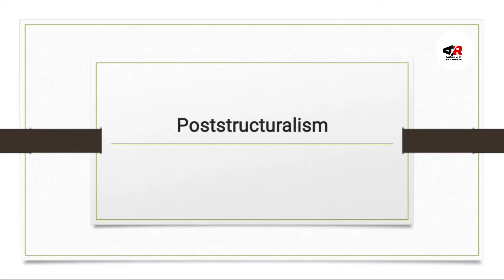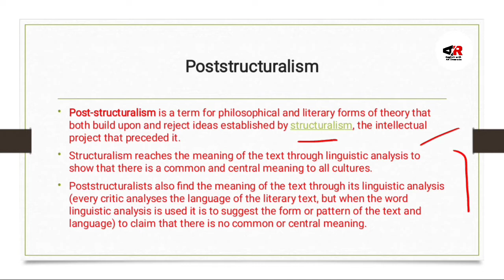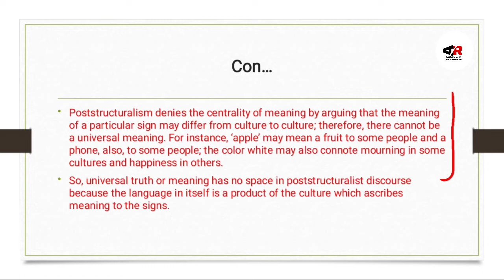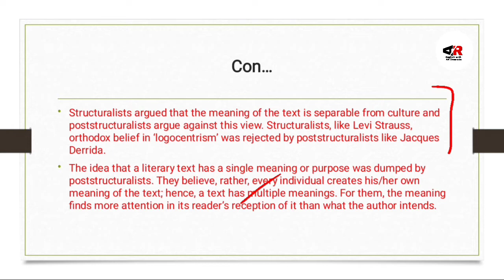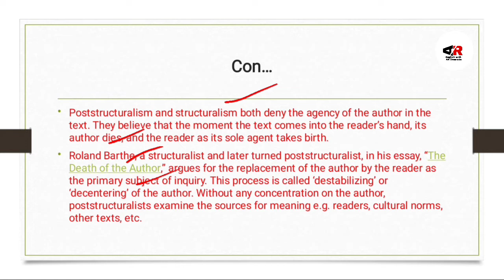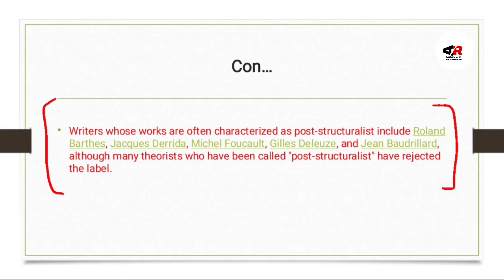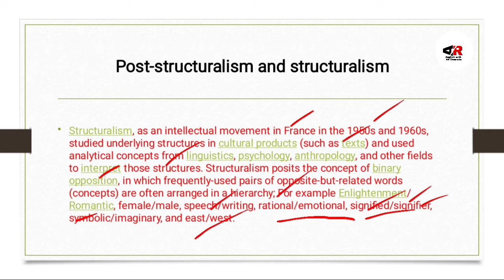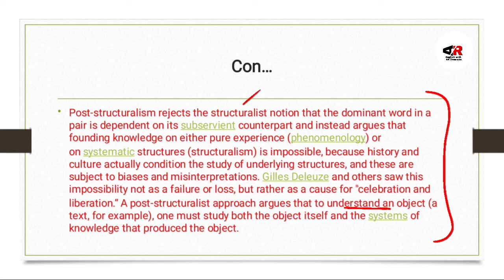Poststructuralism in Literary Theory Explained in Urdu/Hindi| Poststructuralism in Literature.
Hello Guys
This video is about:
Poststructuralism in Literary Theory, poststructuralism which was represented after structuralism even though there were many writers who were present in structuralism, and they also worked in Poststructuralism too...

1) Poststructuralism in Literary Theory
2) Poststructuralism in Literature
3) Difference Between Structuralism and Poststructuralism
4) Poststructuralism with examples